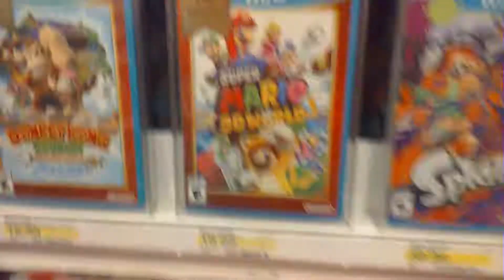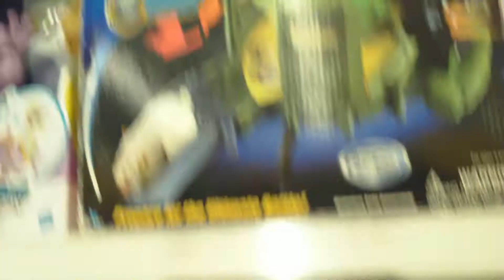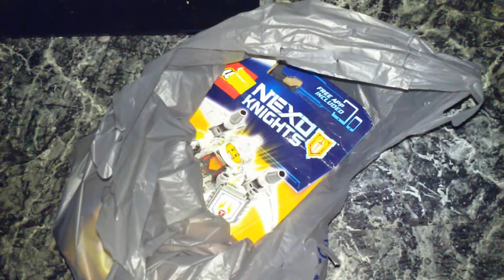Walmart/Target/Walmart Visit (Two Week Worth)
I created this video with the YouTube Video Editor too bad you do not get to pat your back. red screen 5 times at the least. So, shhhhhh.

Anyways, I went to a few stores in the past weeks. Didn't find anything truly worth buying. Besides, back to being strapped for cash.